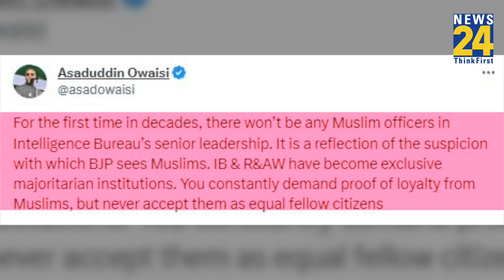'मुस्लिमों के साथ...', Asaduddin Owaisi ने Modi सरकार पर बोला हमला